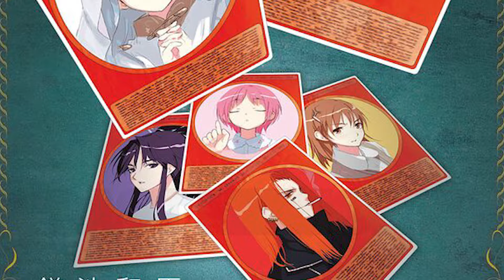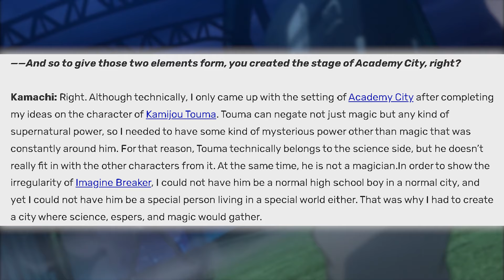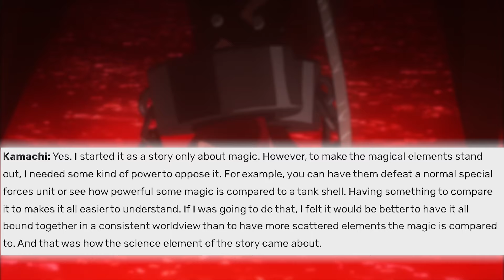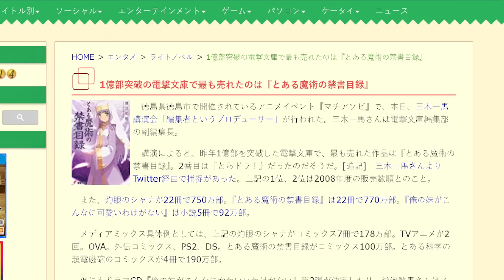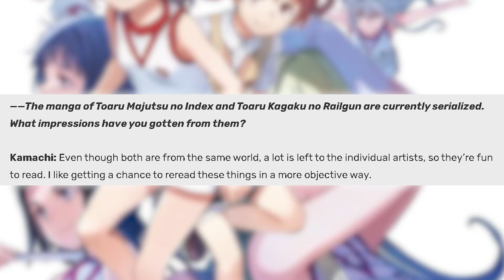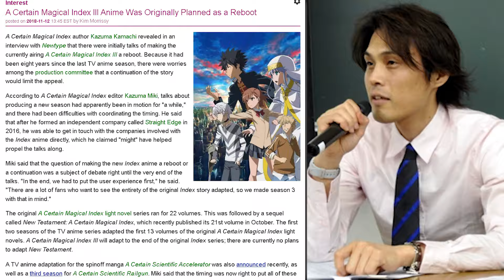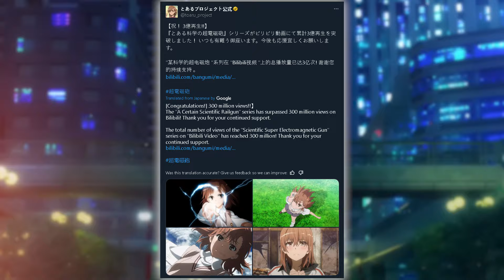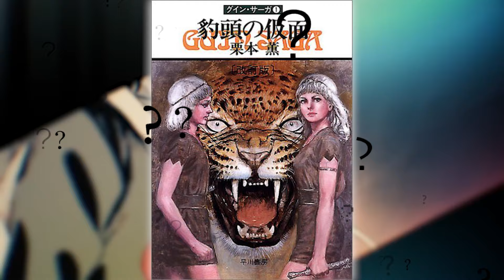A Certain Magical Index: 20 Years Later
Covering how Index came to be, how it became the most successful light novel franchise in history, as well as its lasting legacy.

TIMESTAMPS

0:00 Index's Origin
3:15 The Story of Index
8:23 Index's Reception
11:46 Anime & Manga Adaptations
15:05 Index's Legacy